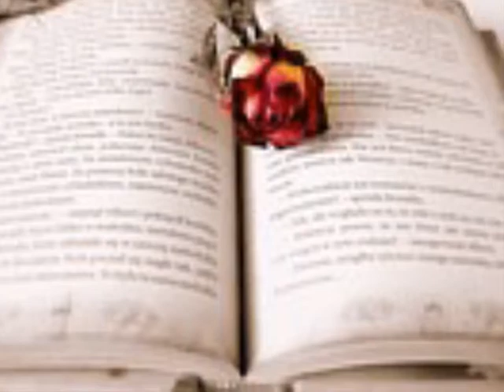수(Suː) 이별을 말해요